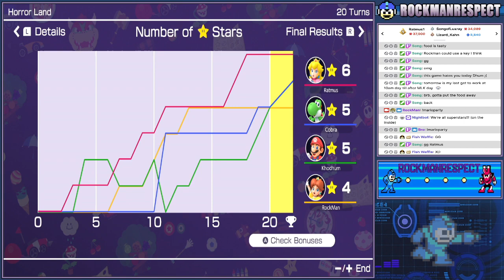Mario Party Superstars Stream #6